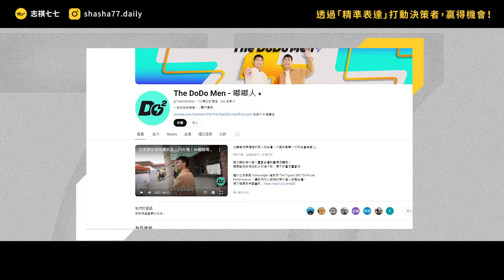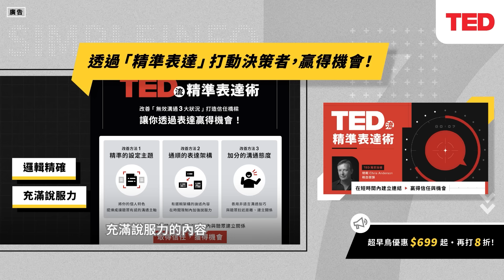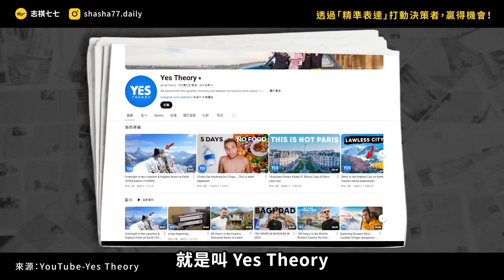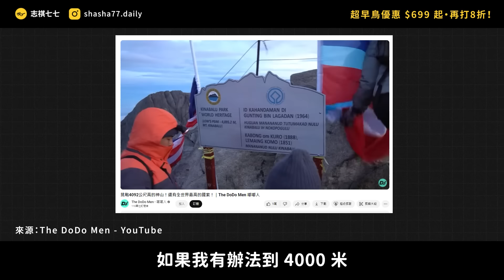The DoDo Men為什麼分開拍了？分開之後，他們有什麼變化？ft. The DoDo Men @TheDoDoMen 《 強者我朋友 》EP 052｜志祺七七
帶你在時間有限的溝通情境中
從「主題、內容、態度」全方位打動聽眾的心
在面試、提案、業務開發時，取得信任，獲得機會！

課程超早鳥優惠 35 折起

各節重點：
00:00 開頭
00:29 前言
01:11 【TED流・精準表達術】廣告段落
02:06 來賓―The DoDo Men
02:10 兩位當初是怎麼認識的？為什麼會選擇一起辭職拍片？
03:10 是如何下定決心辭職一起拍片的？
03:47 為什麼頻道核心會用「跳脫舒適圈」？你們怎麼定義「舒適圈」？
04:34 現在對舒適圈的定義有什麼變化？
05:30 如果說要講3個最狂的企劃，你們會選哪3個？
06:31 有沒有遇到過很難、快拍不下去，或是後悔拍的企劃？
08:29 Eric 與 Ian 各自想挑戰的舒適圈會不會不同？你們會因此吵架嗎？
09:19 「跳脫舒適圈」的經驗對現實生活中有什麼樣的影響呢？
10:15 國內外做「挑戰」類型的創作者中，有哪位是你們心中的標竿嗎？
11:08 挑戰的事情越來越多，觀眾的期待越變越高？會有壓力嗎？
11:40 挑戰不斷突破時，會有人來踩煞車嗎？
13:00 當「跳脫舒適圈」成為一種「工作」後，會不會反而覺得少了新鮮感？
14:01 分開拍攝的內幕？！
15:19 一起經營頻道4年，中間產生過理念不合的時候嗎？
16:01 分開拍攝後，製作模式有因此改變嗎？
16:21 有沒有產生不適應的地方？要怎麼去調適？
17:21 分開拍攝後，會出現競爭心理嗎？會不會有點吃醋？
17:53 聽到「分開拍後，影片沒有之前好看」的評論，你們有什麼想法？
18:56 你們的印象一直是陽光、熱血，也會有emo的時候嗎？是為什麼呢？
19:45 之後有沒有什麼新計畫？
20:49 結尾

【 製作團隊 】

｜企劃：呆呆獸
｜腳本：呆呆獸
｜編輯：土龍
｜剪輯後製：瑜庭
｜剪輯助理：ㄚ瑜
｜演出：The DoDo Men、志祺

🥁 七七仔們如果想寄東西關懷七七團隊與志祺，傳送門如下：
106台北市大安區羅斯福路二段111號8樓